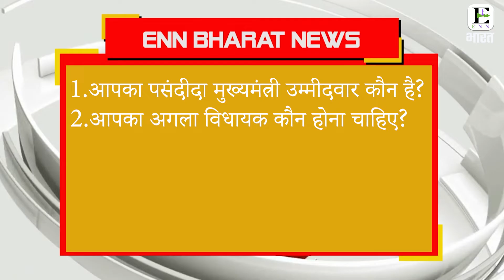राजस्थान विधानसभा चुनाव 2023, सर्वेक्षण || बिकानेर ईस्ट विधानसभा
News Description : राजस्थान में चुनावी परिदृश्य को देखते हुए ENN भारत और डिबंक मीडिया ने अप्रैल में राजस्थान के सभी गांवों का राजनैतिक सर्वेक्षण किया। इस सर्वेक्षण अनुसार बिकानेर ईस्ट विधानसभा में अप्रैल की परिस्थिति में कांग्रेस को 30.84 प्रतिशत तो बीजेपी को 59.59 प्रतिशत समर्थन प्राप्त है। इस विधानसभा के 31 गांवों में से 2 गांवों में कांग्रेस आगे है 26 गांवों में भाजपा आगे है। वहीं 3 गावों में अन्य पार्टी आगे है। वर्तमान विधायक सिद्धी कुमारी इस विधानसभा में आगे हैं।